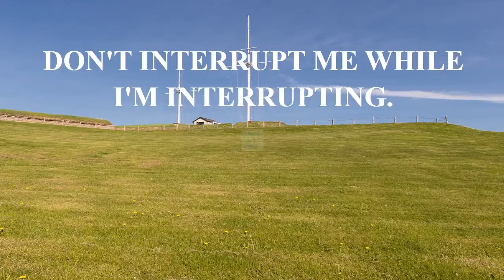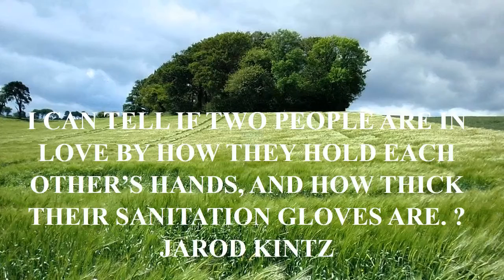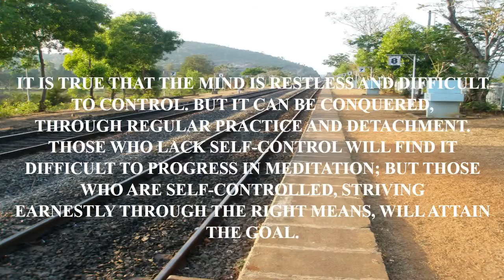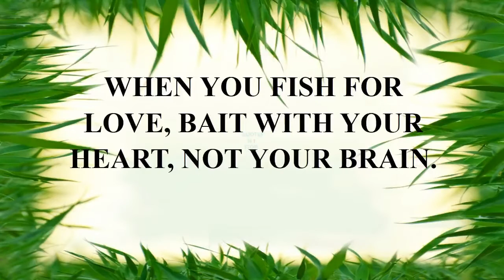the godfather best quote.mp4